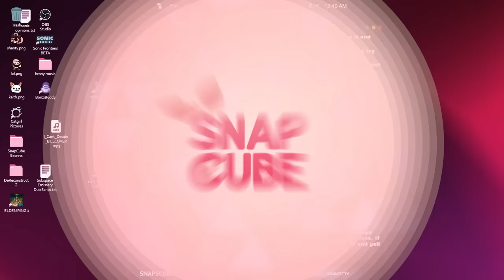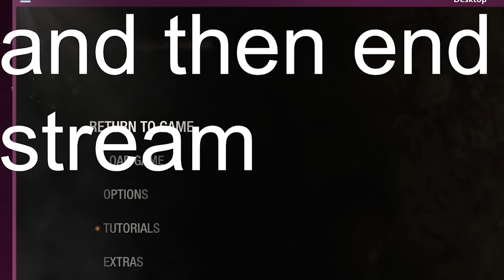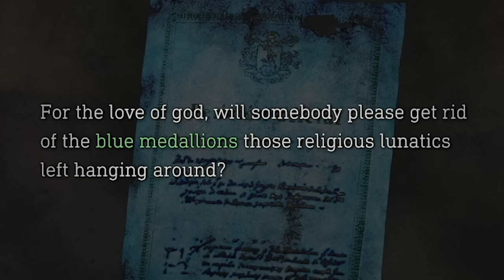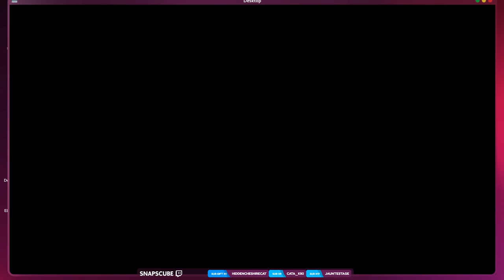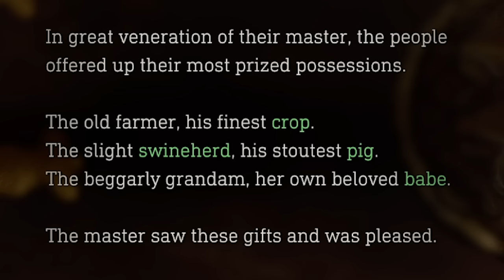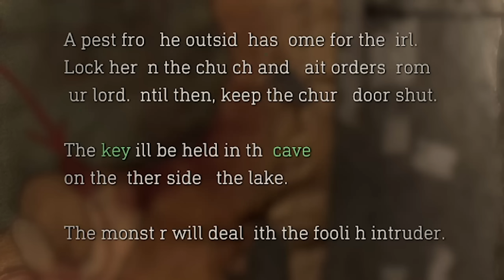i know she wants to kill me... but is she like, single?